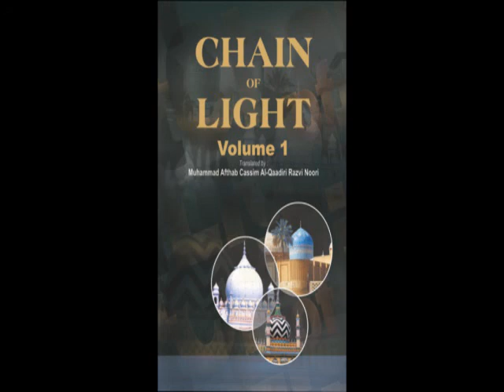16 - Hazrat Abu Saeed Mubaarak AlMakhzoomi Radiallahu Anhu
Audio for the book titled "Chain of Light" translated by Mowlana Muhammed Afthab Cassim Qadiri Radwi Noori Hafizahullah.
Credits to the author.
Mainly narrated for Children.